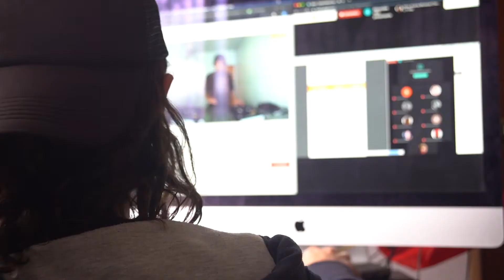¿Cómo salir de las enfermedades psicológicas causadas por la pandemia?.